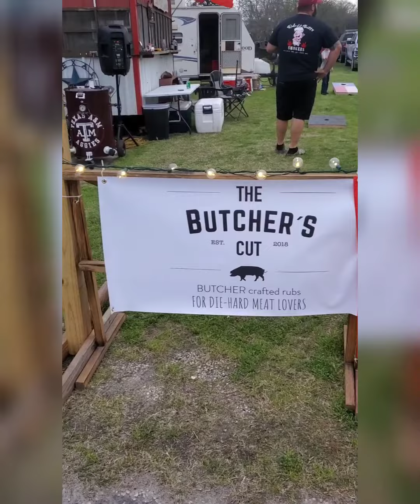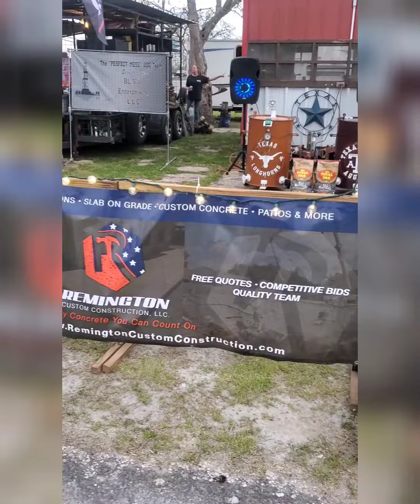Iola VFD BBQ Cook-off. 3/12/21